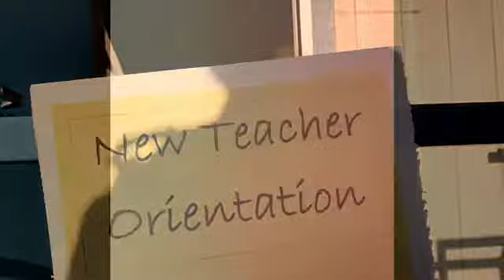Band Director’s Log ep001